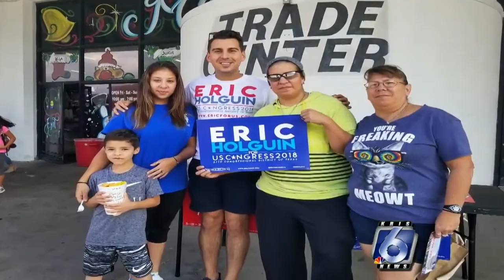KRIS 6 profiles congressional candidate Eric Holguin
He's a young democrat with his eyes on Washington. Eric Holguin is battling Roy Barrera in the May 22nd primary runoff election for Texas's 27th congressional district.